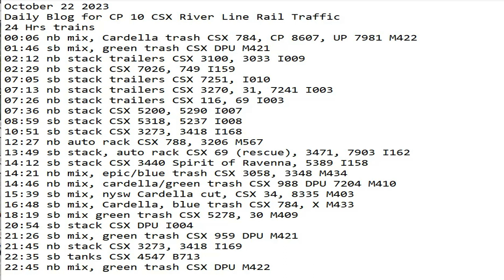October 22 2023 BigTrains.TV CP 10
24 Hrs trains
00:06 nb mix, Cardella trash CSX 784, CP 8607, UP 7981 M422
01:46 sb mix, green trash CSX DPU M421
02:12 nb stack trailers CSX 3100, 3033 I009
02:29 nb stack CSX 7026, 749 I159
07:05 sb stack trailers CSX 7251, I010
07:13 nb stack trailers CSX 3270, 31, 7241 I003
07:26 nb stack trailers CSX 116, 69 I003
07:36 nb stack CSX 5200, 5290 I007
08:59 sb stack CSX 5318, 5237 I008
10:51 sb stack CSX 3273, 3418 I168
12:27 nb auto rack CSX 788, 3206 M567
13:49 sb stack, auto rack CSX 69 (rescue), 3471, 7903 I162
14:12 sb stack CSX 3440 Spirit of Ravenna, 5389 I158
14:21 nb mix, epic/blue trash CSX 3058, 3348 M434
14:46 nb mix, cardella/green trash CSX 988 DPU 7204 M410
15:39 sb mix, nysw Cardella cut, CSX 34, 8335 M403
16:48 sb mix, Cardella, blue trash CSX 784, X M433
18:19 sb mix green trash CSX 5278, 30 M409
20:54 sb stack CSX DPU I004
21:26 sb mix, green trash CSX 959 DPU M421
21:45 nb stack CSX 3273, 3418 I169
22:35 sb tanks CSX 4547 B713
22:45 nb mix, green trash CSX DPU M422